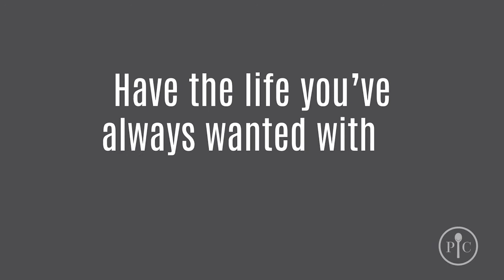Pampered Chef Side Gig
pamperedchef.biz/maniscalcokitchen